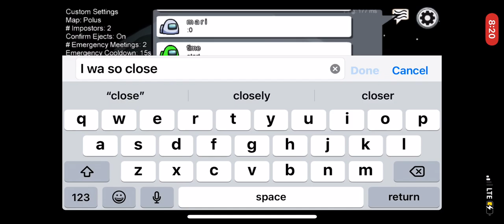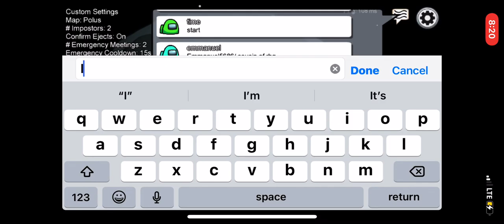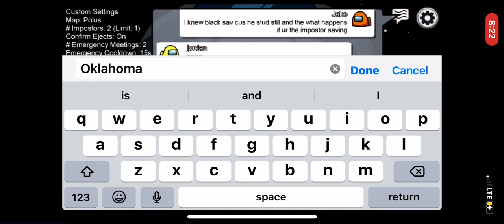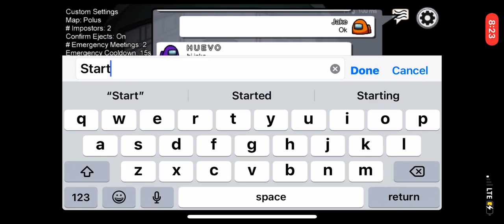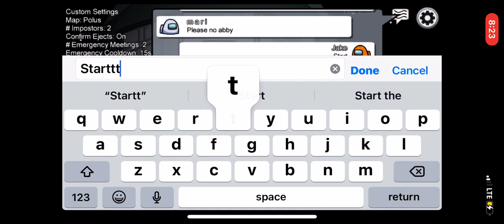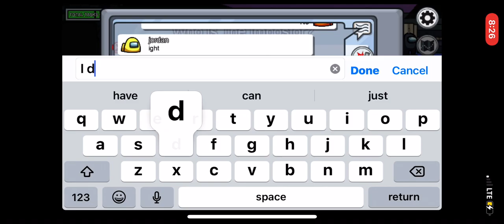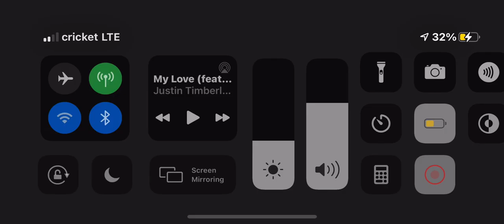Amung us but I can inly have my color